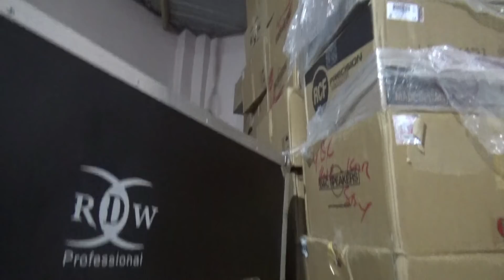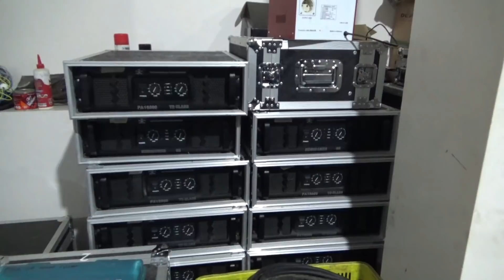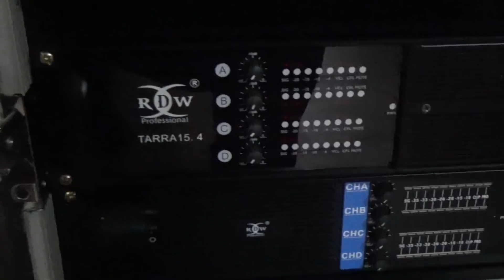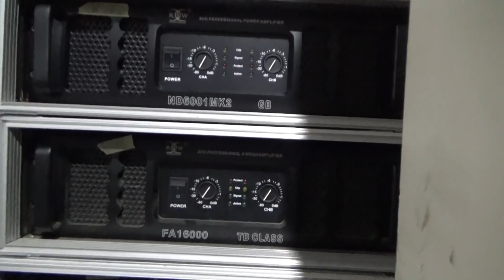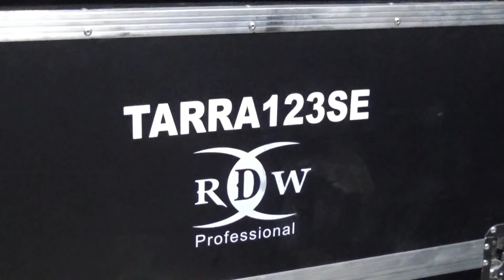GREBEK MARKAS SOUND SULTANNYA MALANG GB AUDIO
Kali ini kelud channel mampir di markas Gb audio dau malang. Melihat berabagai macam peralatan yang di miliki sound system sultan dari malang ini . Saksikan keseruannya .